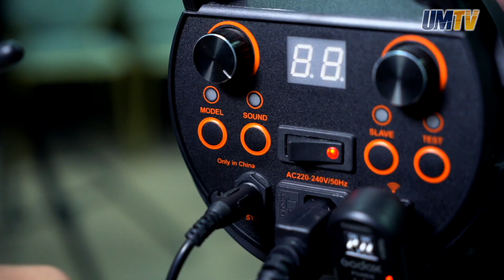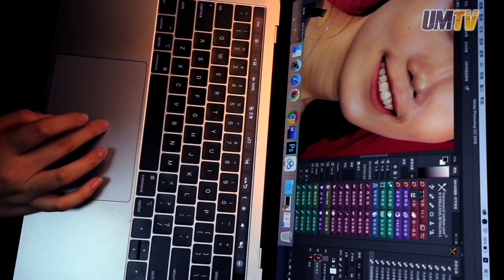澳大新鮮事：書院有個讓你變靚的地方 What’s New at UM: A Place in RC that Can Make You Look More Attractive